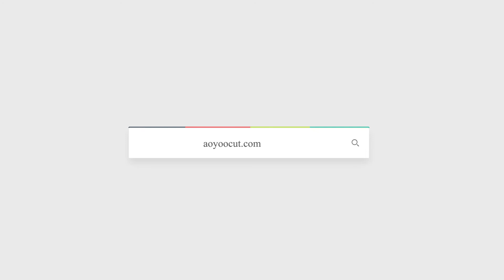foam for packing